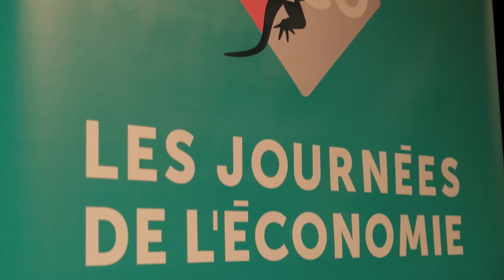Meeting the EuroVideoChallenge finalists at the award ceremony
The finalists of the EuroVideoChallenge showed their vision, creativity and, above all, knowledge of economics in their videos. Meeting them at JECO2017 in Lyon provided an opportunity to ask about their motivation for entering and their perspective on economics. Hear what they had to say.
(Finalists: Jason Halbgewachs and Michiel van Aarnhem, Marina Quenan, Arnaud Gantier and Valentin Levetti, Vid Kregar, Théo Petrignet and Jules Marie)